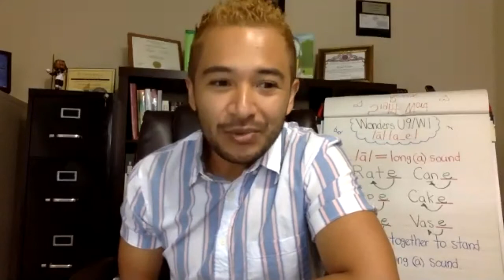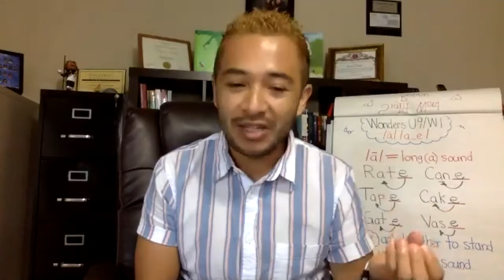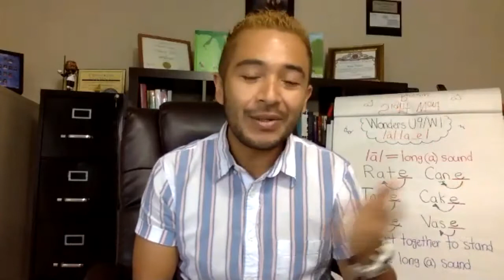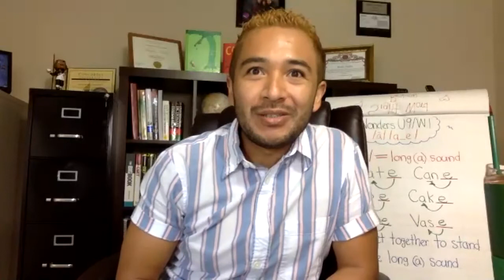Virtual Teacher Panel hosted by Rio Hondo College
Panelists share their personal experiences and pathways to becoming a teacher.